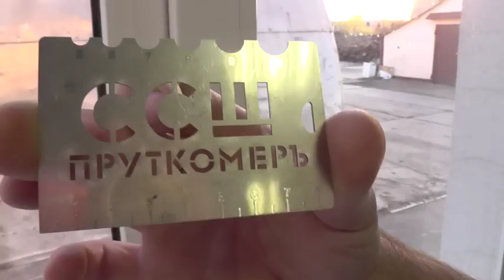Посылка от Виктора Блуда.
Всё очень достойно.